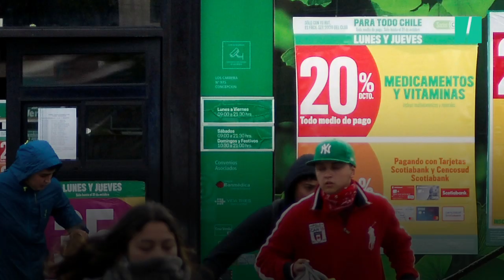Le président du Chili, Sebastian Piñera, affirme que le pays est "en guerre"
Depuis trois, des émeutes qui secouent plusieurs villes du pays, dont la capitale Santiago. Ces manifestations ont fait 7 morts.